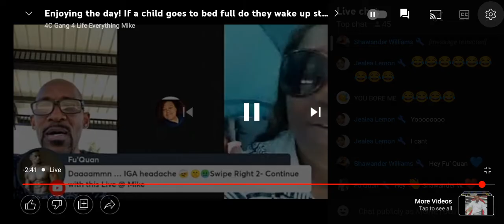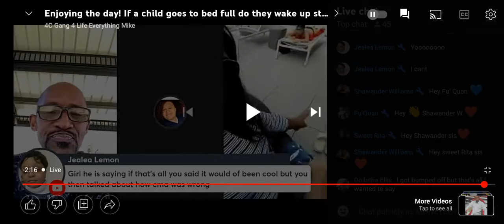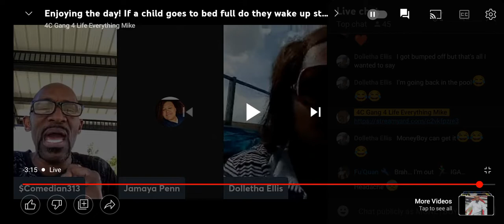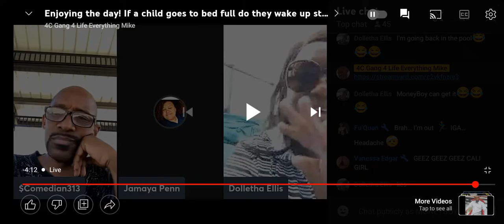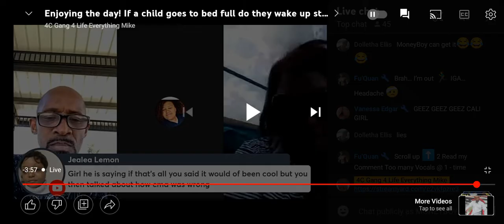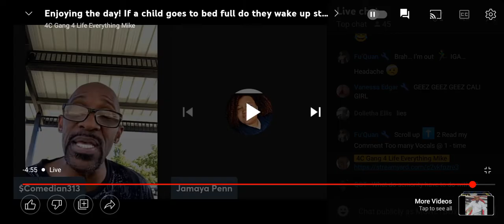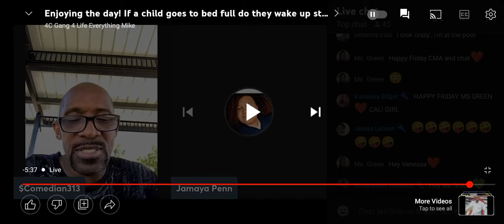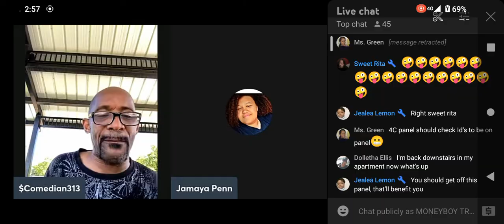Has The 4C Gang Turned Against 4C Gang Captain Jamaya And Taken Her 4C Badge 🤔